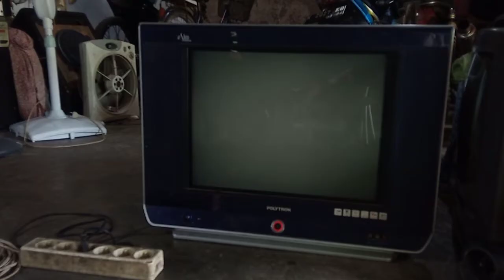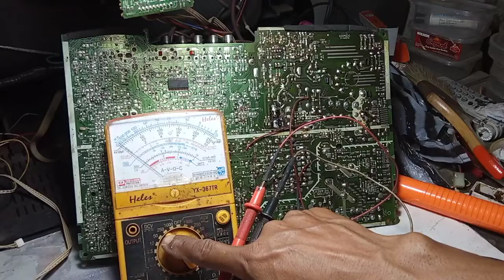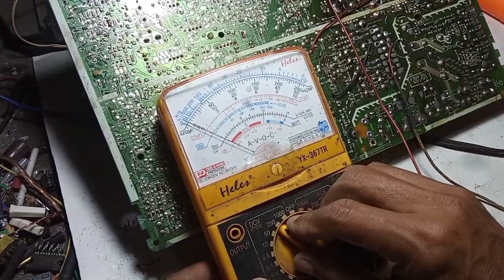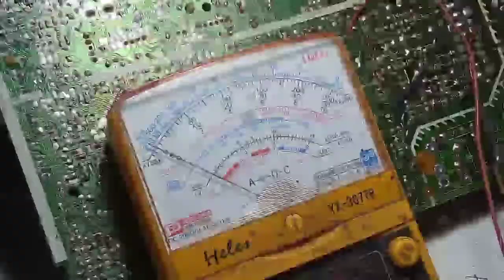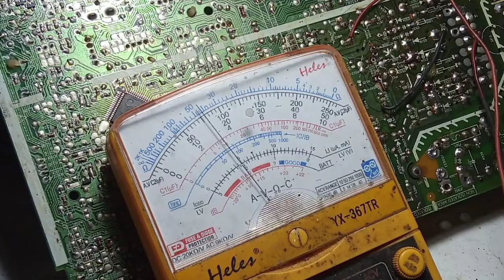TV Polytron U Slim Gagal Start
Penanganan tv politron u slim gagal start perlu ketelitihan dan tekhnik yang memadai. karena tv polytron u slim standby tidak mau start adalah masalah khas tv polytron. langkah reparasi tv polytron u slim tidak mau start di vokuskan ke beban beban berat tv sudah pasti blok Horizontal dan blok Vertical. untuk lebih jelasnya ikuti saja cara memperbaiki tv polytron u slim gagal start, tv polytron u slim standby, tv polytron u slim protek, tv polytron u slim hidup sebentar mati lagi, tv polytron u slim protek standby, tv polytron u slim hidup sebentar lalu standby, penyebab tv polytron u slim mati standby, servis tv polytron u slim tidak mau start, servis tv polytron u slim mati standby, servis tv polytron u slim protek, service tv polytron u slim protek, cara memperbaiki tv polytron u slim mati standby, kerusakan tv polytron u slim tidak bisa start, kerusakan tv polytron u slim protek, gejala tv polytron slim protek, servis tv polytron slim 21, penyebab tv polytron u slim protek, mengatasi tv polytron protek, dengan seksama dan teliti jangan di skip skip Ok.